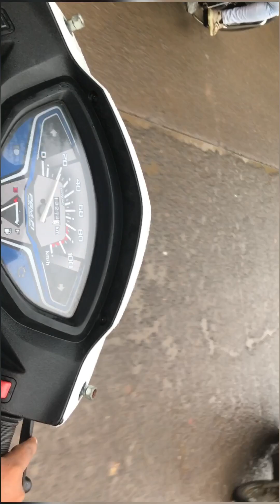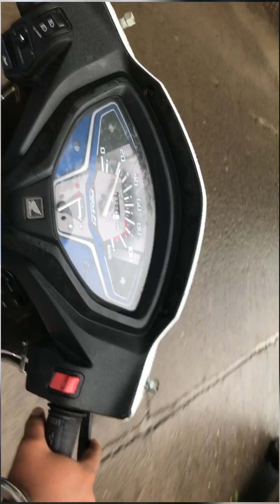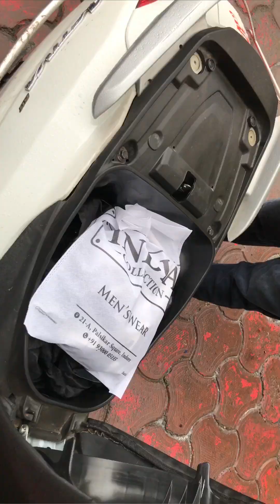Sunday Vlog || Vlog 4